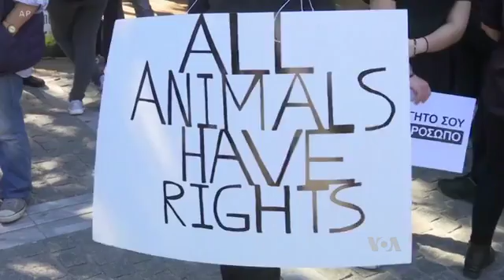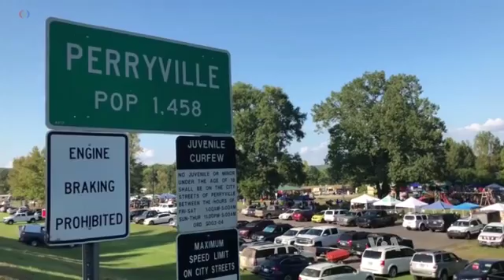How Animals Continue to Play An Important Role in Our Lives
Animals have always had an essential role in people's lives, but while in the past they were used mainly to work and provide food, their role has expanded over the years. VOA's Zlatica Hoke reports this past weekend provided ample evidence of that.